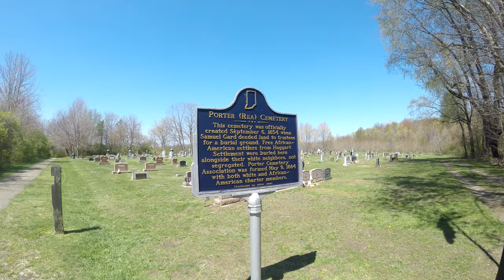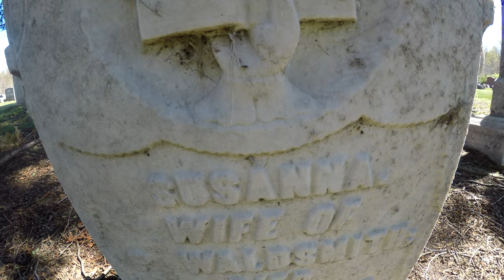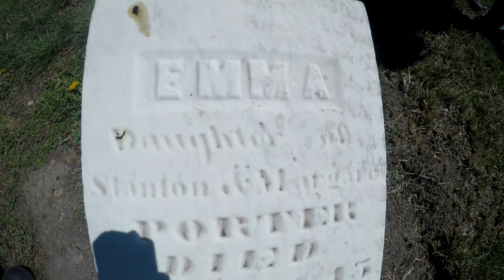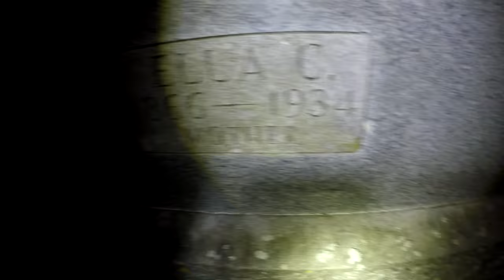Potato Creek State Park, IN Porter Rae Cemetery Tour.....